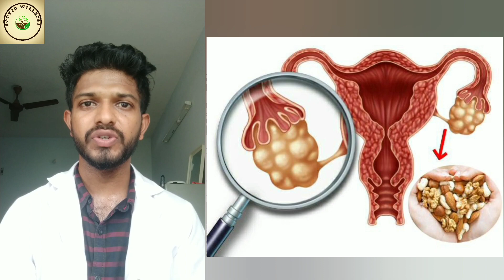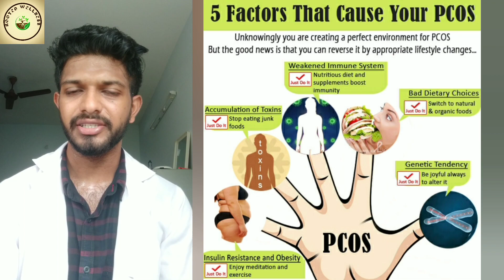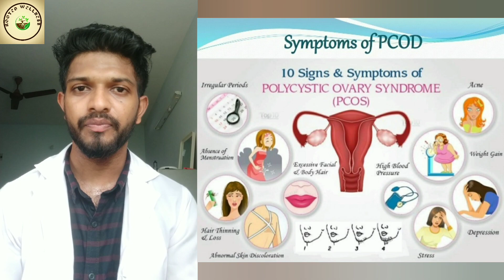🙎PCOD🙎 | Symptoms | Causes | Management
Hiii everyone🙏🙏...In this video i am mentioned about

PCOD - Polycystic Ovarian Disease
What is PCOD ?
Symptoms of PCOD
Causes of PCOD and
Yogic management of PCOD

If u like this video drop your like and had any doubts regarding to this do comment below and don't forget to share this video to your families and friends. if u need more information about yoga and healthy lifestyle kindly subscribe this channel😊😊

BE THE ROOTS 🌱TO YOUR ROOTED WELLNESS YOUTUBE CHANNEL💪🏻🤝🏼❤️

Online yoga classes and consultations are going👉👉

Follow me in instagram @rooted_wellness21 and @itzran18